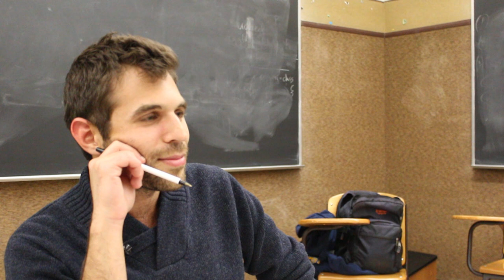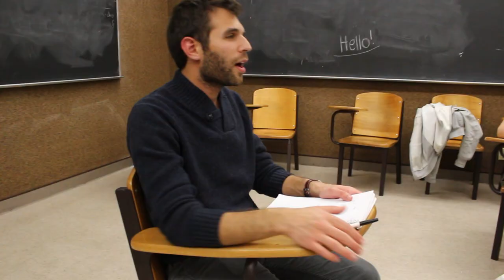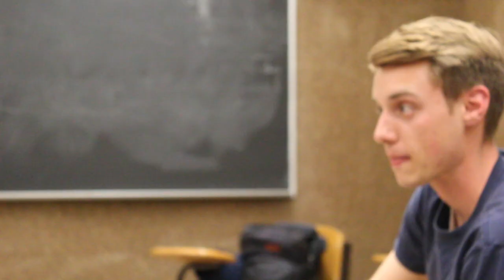CalTV Comedy - Stand If...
Cal students play an ice breaker game at orientation. Hamilton remembers better days at 4.0 Hill. Ben, Greg and Carrie enjoy a study session.

Credits
Featuring: Mark Walberg, Greg Albert, Carrie Yang, Rose Oser, Ben Gross, Ren Cassity, Hamilton Guillen
filmed by: Jerry Lung, Quinn Fujii
edited by: Paulina Antaplyan